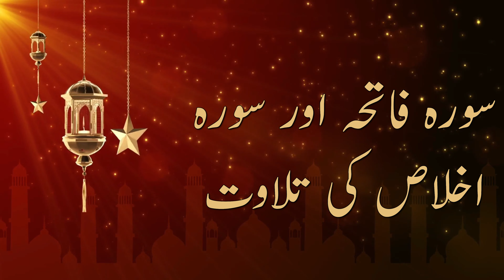Surah Fatiha or Surah Ikhlas ki Tilawat ki Fazeelat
This video explains about the feature and benefts of surah fatiha and surah ikhlas. Both surahs are very beneficial if someone recite these surahs. Surah fatiha is recited on every salah. According to hadith of Muslim and Tirmidi recitation of surah ikhlas has one third reward of Quran. So do recitation on regular basis and get more and more rewards.

Is video me surah fatiha or surah ikhlas ke fazail ke bare me bataya gya hai. Agar koi musalman dono surah ki tilawat karta hai to yaqeenan iska behad sawaba pata hai. Surah fatiha to har namaz me lazmi parhi jati hai. Sahi Muslim or Tirmizi ki rawayat ke mutabiq Surah ikhlas ki tilawat ka sawab ek tihaye (1/3) quran ke barabar hai. To rozana inki tilawat zaror kia kare or sawab hasil karen. Mazeed janiye is video me.